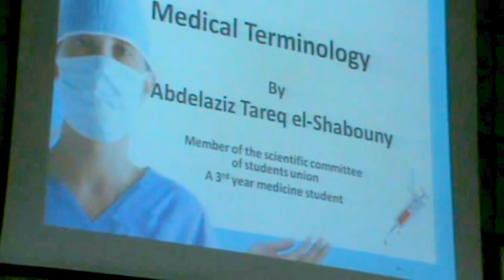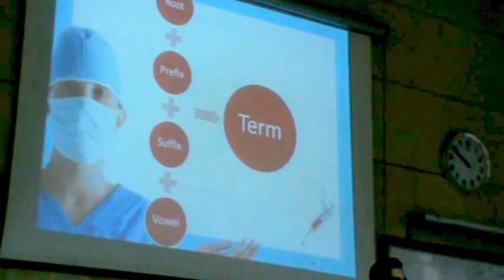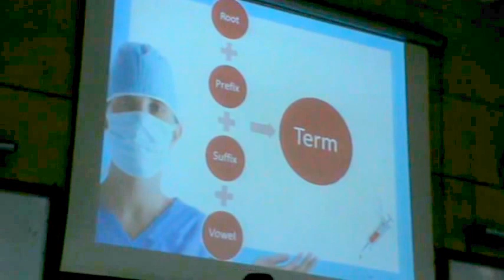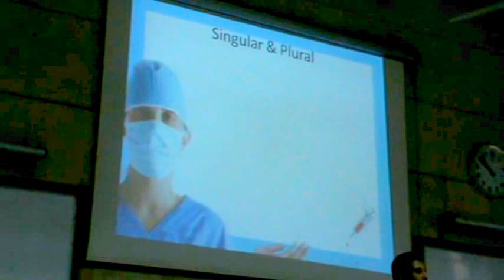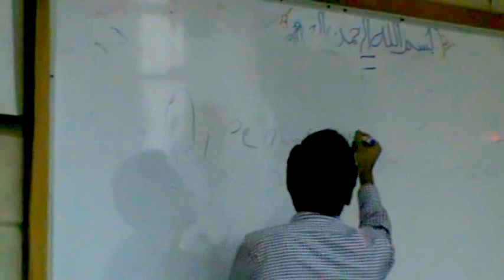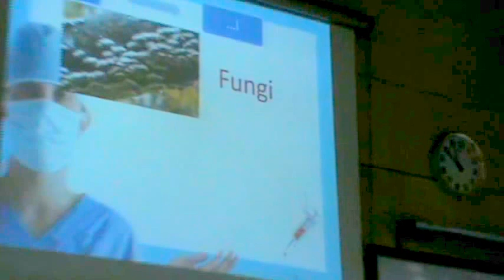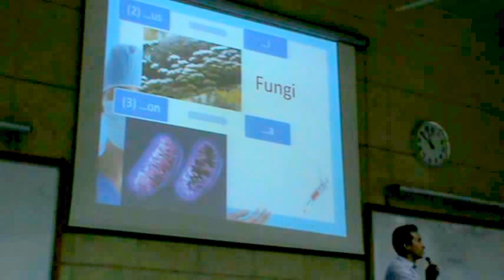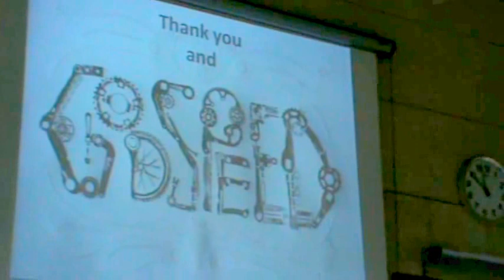Introduction Lectures (1) - Medical Terminology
Introduction lecture
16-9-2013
for 1st year students of Kasr al-Ainy faculty of medicine

By
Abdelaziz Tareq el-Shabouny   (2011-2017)